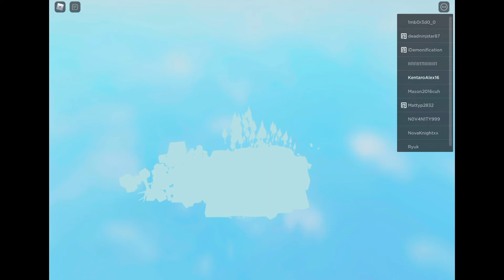Vesteria World Event! (Bonus Vesteria)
I’m not sure what to put here..